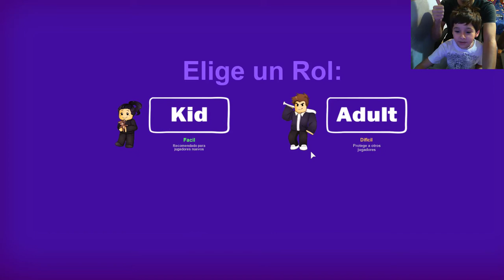Roban en mi nueva casa evento huevo malvado | Break in | Gaspar Juega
Jugamos al robo en mi casa nueva en Roblox.

Comenta todo lo que más te ha gustado del vídeo.

Bienvenidos al canal de Gaspar Juega y Aprende
ENCUÉNTRANOS:
Gaspar Juega y Aprende